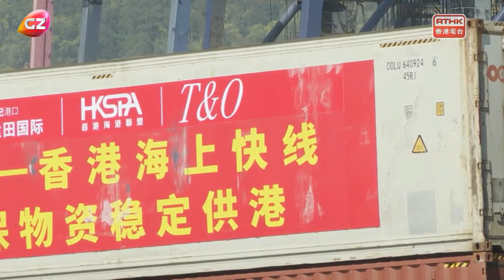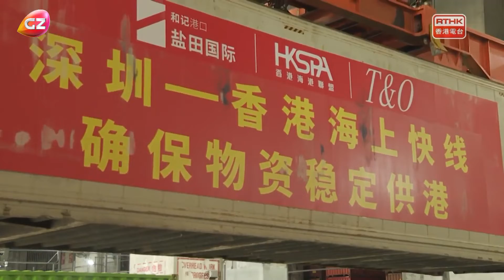香港運放局：供港物資水路運輸